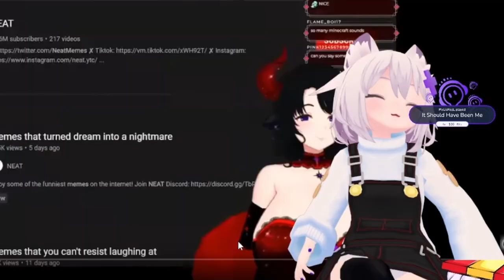Filian Gets Poled By Her Bottled Water Again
The water bottle strikes again!
Please Be Nice on Filian's Stream Thank You~